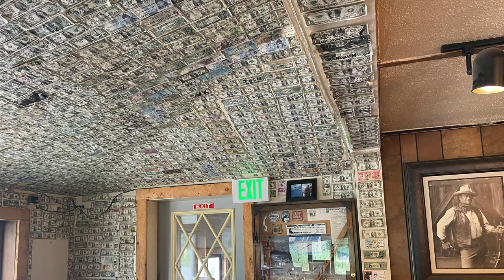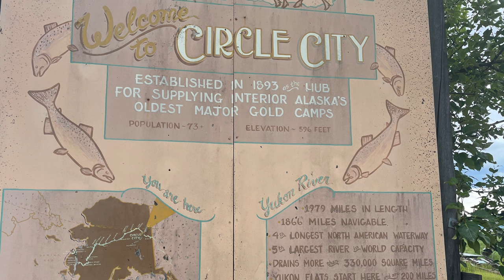Alaska Gold mining in Central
The Alaska adventure continues with a trip along the Steese Highway to Central and Circle.  The Harley Davidson Pan America rides 140 miles of dirt roads to find gold mining camps in Alaska.  GoPro footage of challenging dirt and gravel roads.

Special thank you to Lisa Harmon of Skookum Roadhouse and Skookum Gold Mine.
In Alaska at 128 mile marker on Steese Hwy in Central, AK

Also at miners depot.com Nov 1st to April in Quartzsite, AZ